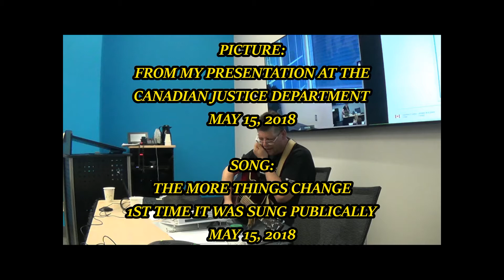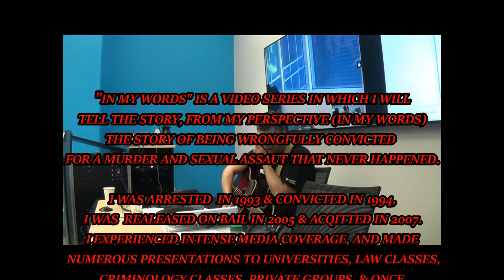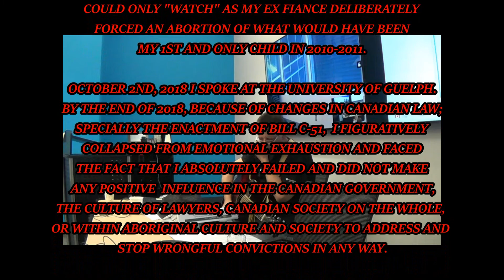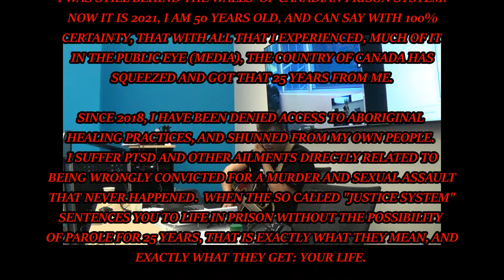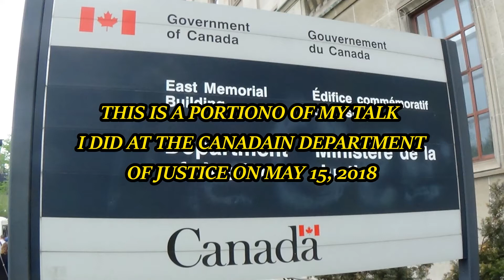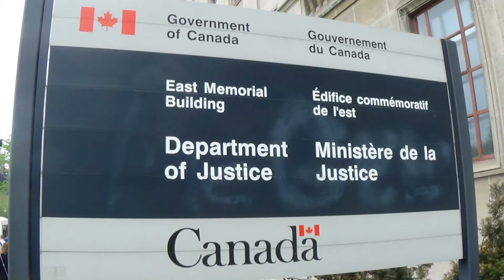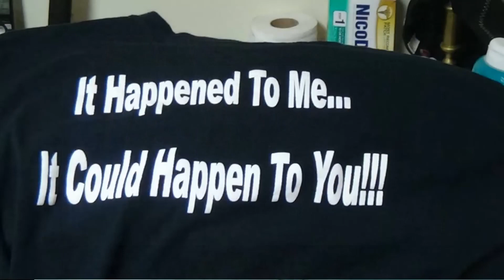A WROMNGFUL CONVICTION: IN MY WORD: PROMO: FEATURING "IT'S A SHAME WEN THINGS CHANGE"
"A WRONGFUL CONVICTION:  IN MY WORDS" IS A VIDEO SERIES THAT I HAVE BEEN WORKIN GFOR A WHILE NOW.  IT IS THE STORY OF MY WRONGFUL CONVICTION, FROM MYU SIDE OF TH SORY  WITHOUT BEING SHORTENED BY CENSORSHIP, POLITICAL CORRIECTNESS OF ANOTHER PERSON'S WORDS OR AGENDA.

IT IS MY NHOPE IT BRIGN LIGHT TO MANY AREAS THAT MOST PEOPLE ARE NOT ACCUNSTOM TO HEAR OR DISCUSSING. USE AN OPE HEART AND MIND WHRN LISTEN ING TO IT AS YOU IDENTIFY WITH SOMEIF NOT ALL THE  PROBLEMS THAT "JUSTICE" LIES TO THE PUBLIC ABOUT.